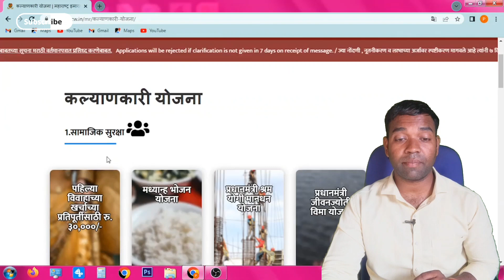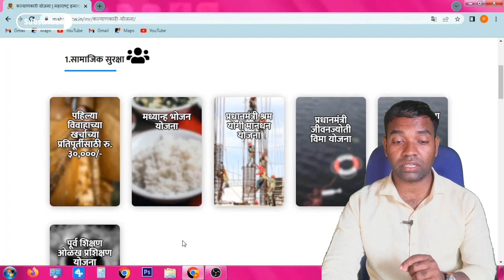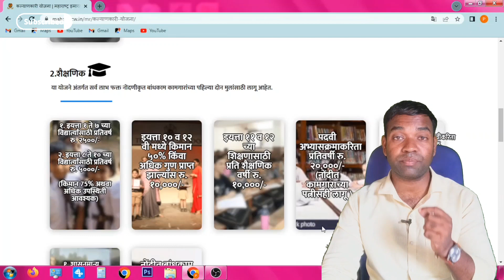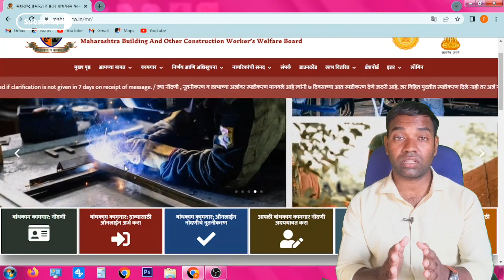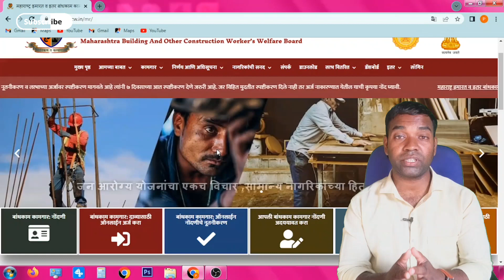बांधकाम कामगार कल्याणकारी योजना | Bandhkam kamgar yojana 2023 | Bandhkam Kamgar Yojna| Sefety Kit